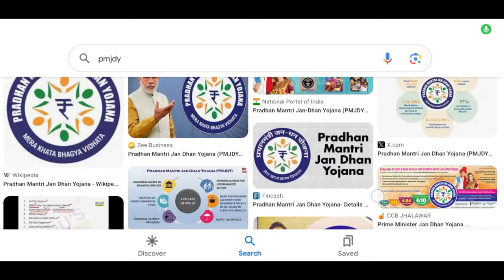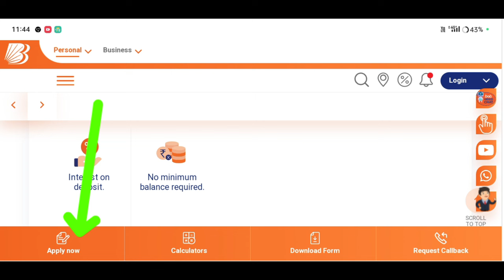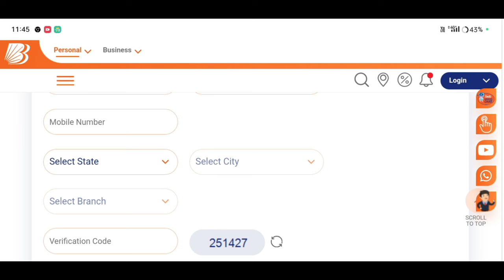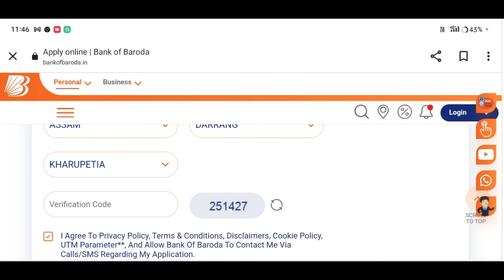ৰেচন কাৰ্ড থাকিলে 10,000-/টকা পাব🔥pmjdy Online Apply Assam pmjdy @Amondas6013#AmonDas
ৰেচন কাৰ্ড থাকিলে 10,000-/টকা পাব🔥pmjdy Online Apply Assam#pmjdy‎@AmonDas6013

pmjdy online Apply Assam
pmjdy online Apply 2023
pmjdy Apply online Assam
pmjdy Apply process Assam
How to Apply pmjdy asoni online
How to online  pmjdy Apply
pmjdy Apply account online open kaise kare Assam
pmjdy Apply account online Assam
online pmjdy account open kaise kare
Pardhan mantri jan dhan Yojana Apply online
Pardhan mantri jan dhan Yojana Assam
pradhan mantri jan dhan yojana,
jan dhan yojana bank account opening online sbi,
jan dhan account,
how to open jan dhan account online,

pmjdy,
can i apply for pmjdy online 2020,
pmjdy apply online,pmjdy apply online assam,
pmjdy online apply kaise kare,
pmjdy online,
pmjdy loan apply online,
pmjdy online account open,
pmjdy online registration,
pmjdy overdraft online apply,
pmjdy online registration 2023,
can i apply for pmjdy online 2021,
jan yajona online apply,
sbi jan dhan account opening online

ৰেচন কাৰ্ডত নাম থকিলেই পাব 20,ৰেচন কাৰ্ড,ৰেচন কাৰ্ড থকা সকলৰ বাবে মজাৰ খৱৰ,ৰেচন কাৰ্ড নথকা সকলৰ বাবে সুখৱৰ,৪০ হাজাৰ লোকক ৰেচন কাৰ্ড,শ্ৰমিক সকলে পাব ₹10000,রচনা ব্যানার্জী কত টাকার মালিক,shg group 10000,pm kisan 10000 years,assam shg group 10000
self help group 10000,cm launch 10000 scheme,self help group 10000 assam,assam shg group 10000 apply,000 কৈ টকা ration card new scheme apply start ₹20,e shram card payment release 1000
ৰেচন কাৰ্ড বিচাৰি আবেদন পত্র,নতুন ৰেচন কাৰ্ড,ৰেচন কাৰ্ড আবেদন,ৰেচন কাৰ্ড বিচাৰি আবেদন,নতুন ৰেচন কাৰ্ডৰ বাবে আবেদন কেনেকৈ লিখে,নতুন ৰেচন কাৰ্ড বিচাৰি আবেদন,ৰেচন কাৰ্ড,ৰেচন কাৰ্ড চেক,ৰেচন কাৰ্ড video,ৰেচন কাৰ্ডৰ ফৰ্ম বিৰাট,ৰেচন কাৰ্ডৰ বাবে আবেদন,কেনেকৈ নতুন ৰেচন কাৰ্ড আবেদন কৰিব,ৰেচন কাৰ্ডত নাম অন্তর্ভুক্তিৰ বাবে আবেদন
ৰেচন কাৰ্ড অনলাইন কেনেকৈ চেক কৰিব || sanidul kaka,ration card aadhaar link,how to aadhaar link with ration card,assam tech help
Amon Das
Amon Das
AmonDas Viral video
Monuj Bhai
Amon Das Viral video Village
Popular channels
Popular channels India
Please support me 🙏🙏
Best YouTube channel
Tech video
Assam Best YouTube channel
Dimpu Baruah
Please support me 🙏🙏 This channel 🙏
🙏Tech https
Online news
Online news
Technical team
Technical
Technical team
Aapun news
Mr.India Heker
Xyz
Mr.India Heker
Amon short
Short
Amon short video
Amon short
 upload
sudden increase in youtube views
0 views on youtube
0 views youtube shorts
8 million youtube views money
                            মই আপোনালোকক কেনেকৈ (Pardhan mantri jan dhan Yojana Apply online ) প্ৰধান মন্ত্ৰী যান ধান যোজনা ৰ বাবে আবেদন কৰিব পাৰিব তাৰ বিষয়ে কৈছোঁ।

Amon Das🙏